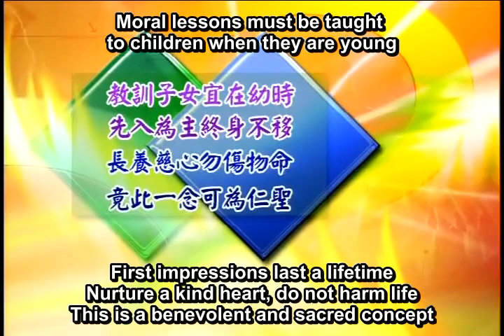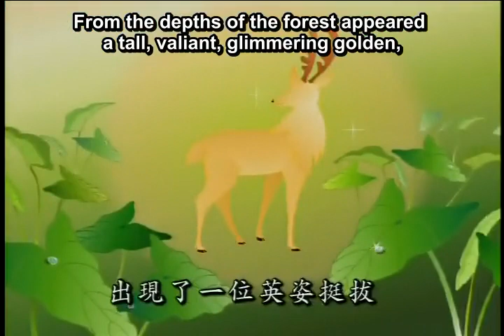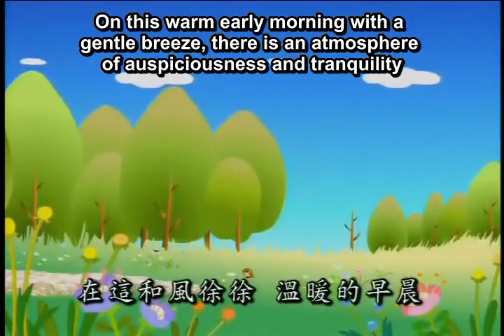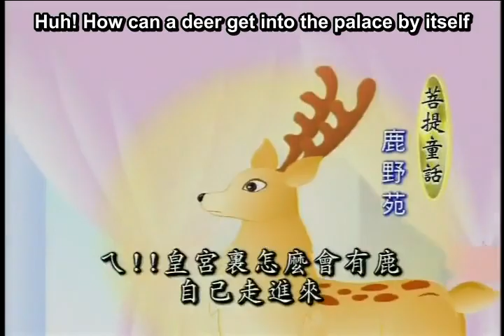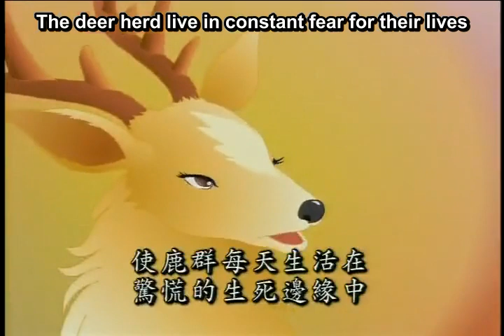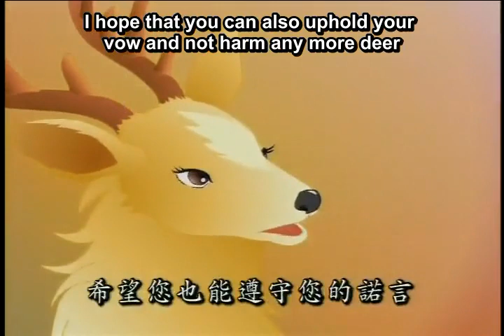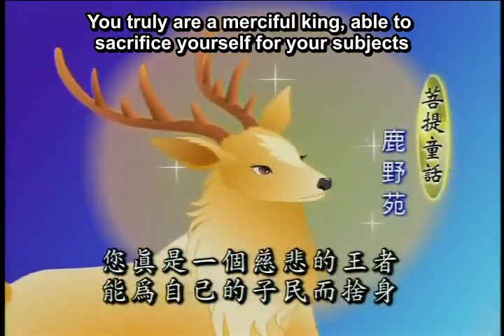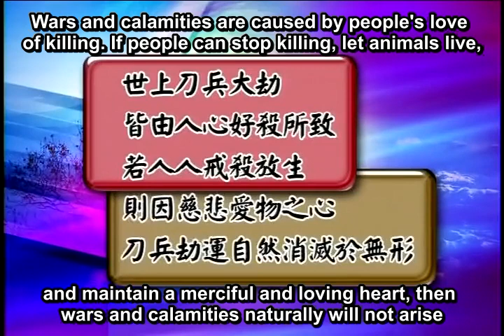護生卡通 Cartoons about Cherishing Life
1. 烈燕投河 Ardent Swallow Throws Herself into the River
2. 鹿野苑 Deer Preserve